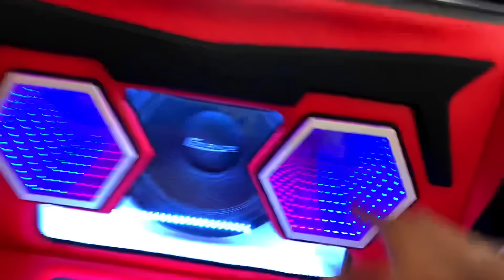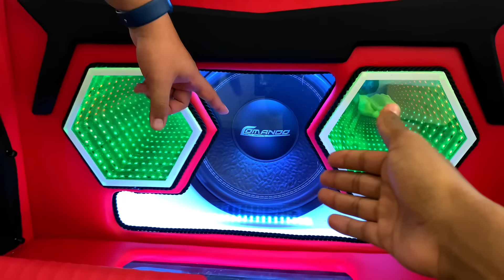MÁS DE UN MILLÓN EN MODIFICACIONES!! CIVIC 2014 MÁS DURO🔥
En esta ocasión les traigo el civic 2014 más duro del país, con más de un millón en modificaciones este carro es un claro ejemplo del nivel al que está RD en carros modificados!!!

COMENTA!